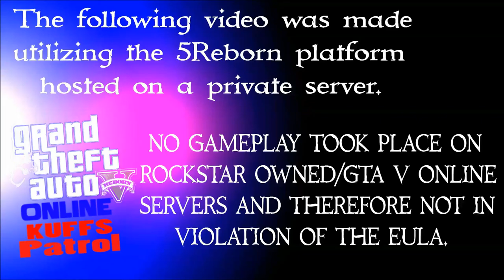Suzy Rox Arrested for Murder | KUFFS Online Patrol | GTAV 5Reborn Multiplayer With Mods (My Run!)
My turn to run again in an online KUFFS patrol using 5Reborn!  In this one, the officers have a run in with a couple of The Lost members, catch Suzy Rox beating her old man with a baseball bat, and so much more!

[This video was made utilizing the FiveReborn platform hosted on a private server.  No gameplay took place on Rockstar owned/GTA V Online servers and therefore is not in violation of the EULA.]

▼VEHICLE MODS & SKINS▼ (list may not be current as it changes often) - IF WE MISSED one of your models in this list, please feel free to reach out and let us know so we can add it.